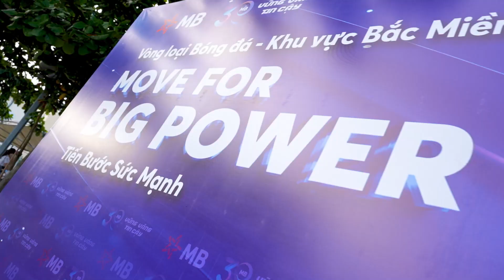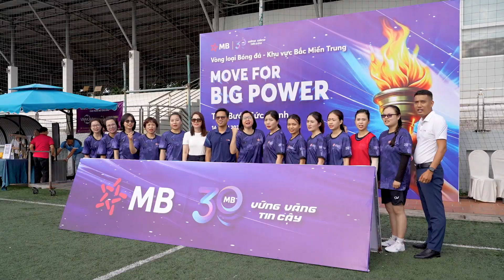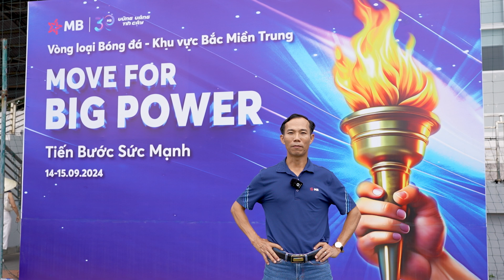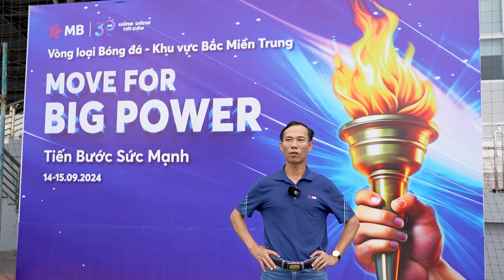MB Bank - Vòng Loại Bóng Đá Khu Vực Miền Trung 2024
📽 𝗤𝘂𝗮̉𝗻𝗴 Đ𝗮̀ 𝗠𝗲𝗱𝗶𝗮 𝘁𝗵𝘂̛𝗼̛𝗻𝗴 𝗵𝗶𝗲̣̂𝘂 𝙡𝙞𝙫𝙚𝙨𝙩𝙧𝙚𝙖𝙢 𝙩𝙝𝙚̂̉ 𝙩𝙝𝙖𝙤, 𝙨𝙪̛̣ 𝙠𝙞𝙚̣̂𝙣, 𝙝𝙤̣̂𝙞 𝙣𝙜𝙝𝙞̣.
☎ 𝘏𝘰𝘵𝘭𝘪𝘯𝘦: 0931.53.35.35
🗺 𝘈𝘥𝘥𝘳𝘦𝘴𝘴: Điện Ngọc - Điện Bàn - Quảng Nam